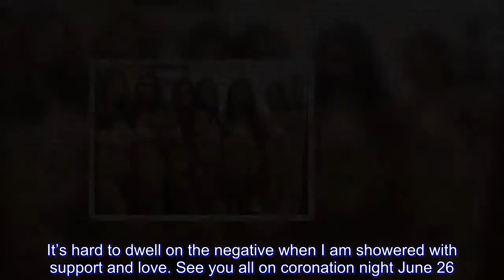Former Ateneo Lady Eagle Therese Gaston joins Miss Manila 2018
Another former volleyball player will be trying her lucky in the pageant scene.

On Tuesday, June 19, former Ateneo Lady Eagle player Therese Gaston posted a photo of her and co-candiates from the Miss Manila 2018 pageant, where she is one of the contestants.

On Instagram, she said about joining the pageant: "This journey is more than just for me but for all the women out there who believe in themselves and their capabilities despite what others or society only see them to be. Let only you define who you are and what you are meant to be."

"To all my friends and supporters, thank you for always flooding me with messages of love and kindness. It’s hard to dwell on the negative when I am showered with support and love. See you all on coronation night June 26."

Therese played volleyball for the Ateneo de Manila University. She was part of the championship team in 2015. She then applied to be a courtside reporter for ABS-CBN Sports.

Therese is the latest in a long list of athlete to join beauty contests. In March, former La Salle player and current Creamline Smashers star Michele Gumabao won the title of Bb Pilipinas Globe and will represent the country in the Miss Globe pageant scheduled later this year.

The Miss Manila pageant was revived in 2014 under former president and now Manila mayor Joseph Estrada. It aids the MARE Foundation Inc, an organization Estrada and his wife, former senator Loi Ejercito established for underprivileged Filipinos.